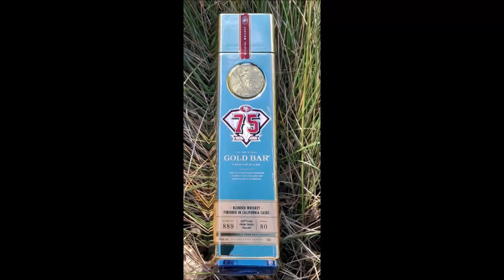4TH OF JULY DANVILLE CALIF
4TH OF JULY DANVILLE CALIF